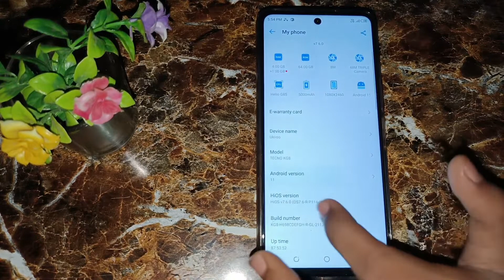Tecno camon 18 fast call impression